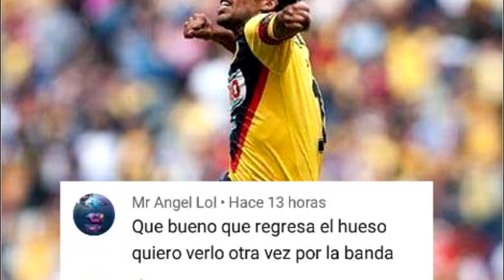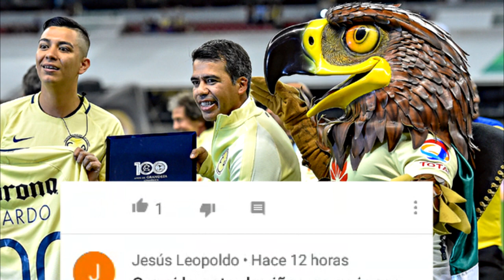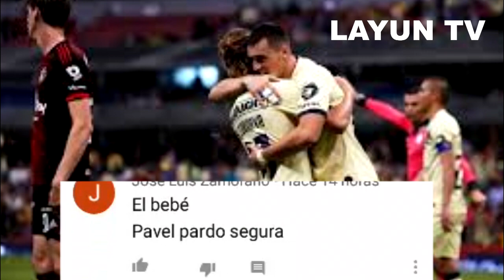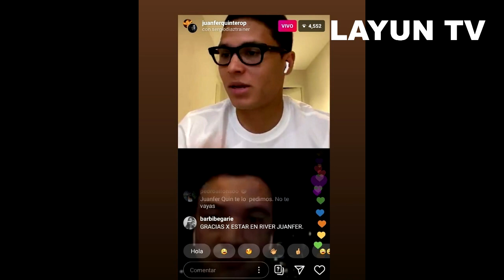"VIDAL ES EL PROXIMO FICHAJE DEL AMERICA"👀💰|VIÑAS Y SU FUTURO DEFINIDO🚨| AQUIVALDO "REYNA ERA UN.."😨